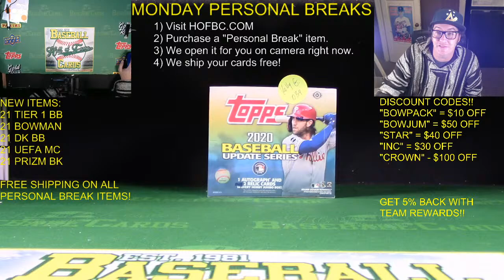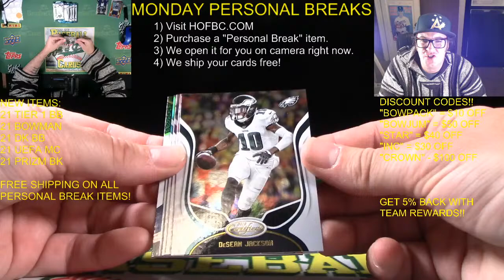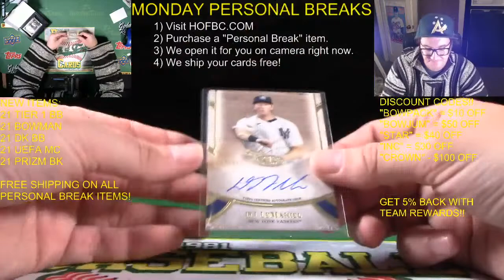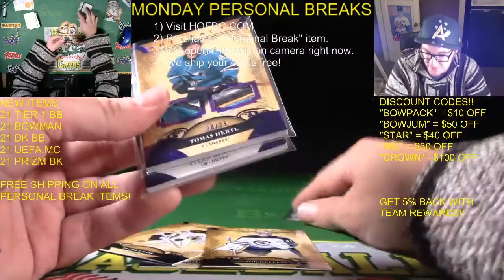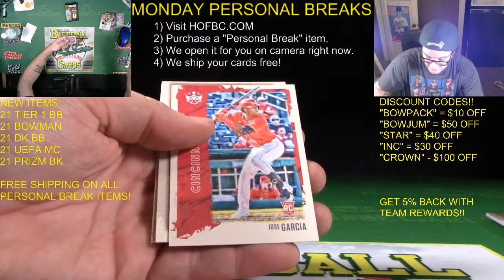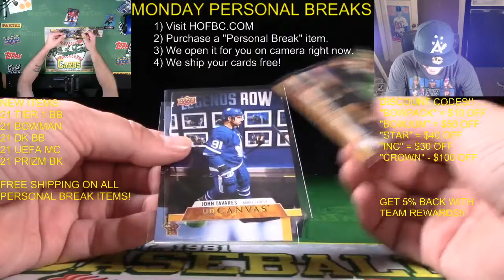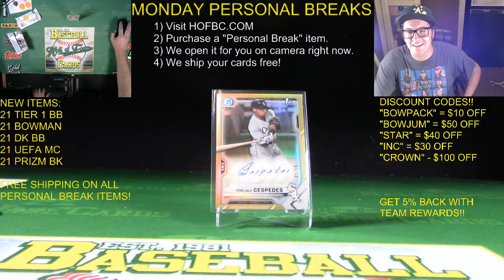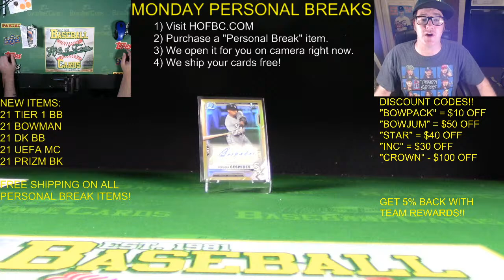LAST BREAKS FROM THE OLD LOCATION!